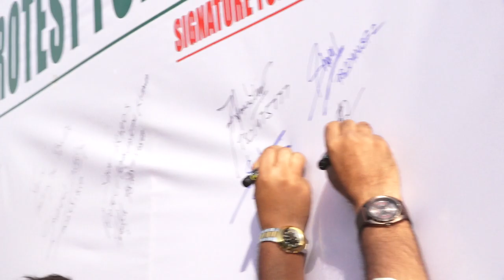log utre rood pe kabutar khane ko le ke 2